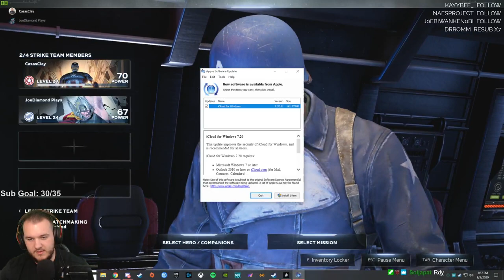Marvel's Avengers - Let's Play - Part 26